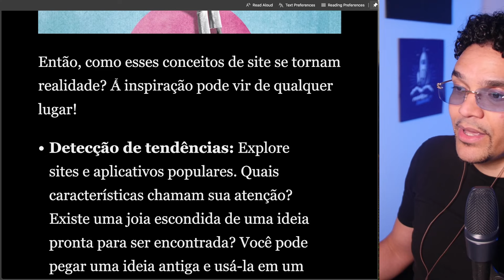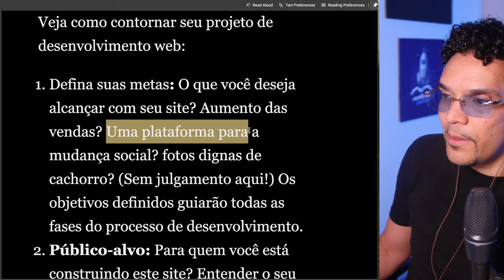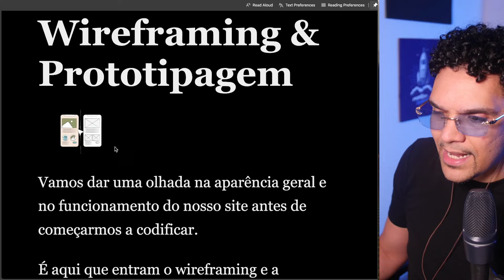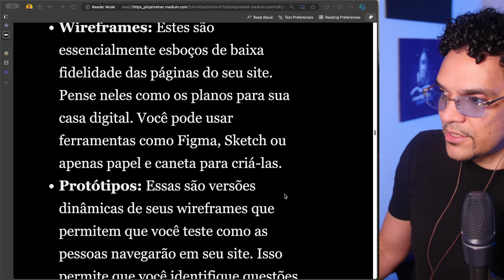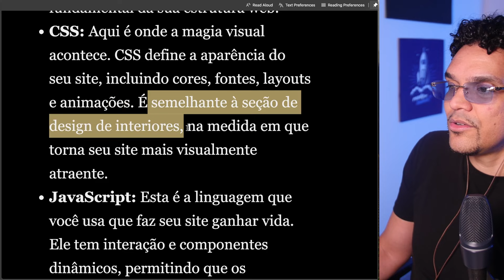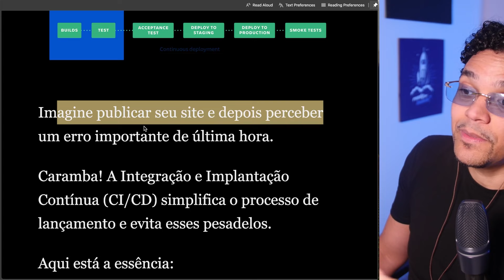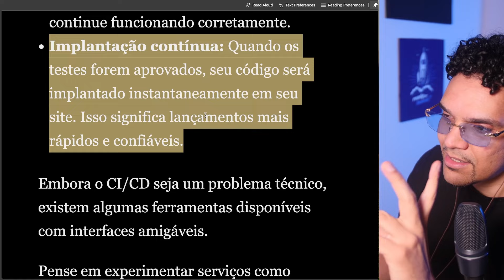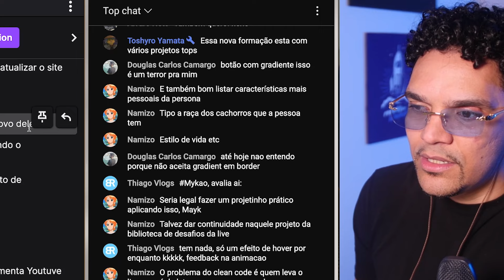Passo a passo para criar um site perfeito (da inspiração ao código)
Curso gratuito de programação WEB

Mais conteúdo?

Viaje pela jornada de construção de um site perfeito, desde a busca da inspiração até a fase de implementação, com dicas práticas e insights valiosos. Aprenda a criar sites incríveis passo a passo, com destaque para a importância da criatividade, planejamento e execução cuidadosa. Prepare-se para mergulhar no mundo do desenvolvimento web com entusiasmo e conhecimento!

00:00 🌟 Encontrando inspiração:

Encontrar inspiração de sites e aplicativos populares.
Explorar tendências e nichos específicos.
Realizar um brainstorming criativo com amigos e colegas.
03:02 🎨 Do esboço à estrutura:

Definir metas claras para o projeto.
Entender o público-alvo e sua tecnologia preferida.
Priorizar recursos de acordo com os objetivos estabelecidos.
05:07 💻 Wi frame e prototipagem:

Utilizar Wireframes para visualizar a estrutura do site.
Criar protótipos dinâmicos para testar a navegação.
Identificar questões de usabilidade desde o início do projeto.
09:03 🛠 Fase de implementação:

Desenvolver o código HTML, CSS e JavaScript.
Escrever um código limpo e legível.
Escolher a hospedagem adequada para o site.
12:46 🌐 Integração contínua e implantação (ICD):

Implementar testes automatizados no código.
Utilizar ferramentas como Jenkins ou Travis CI.
Garantir uma integração e implantação contínua do código.